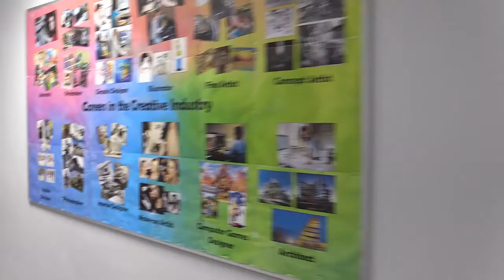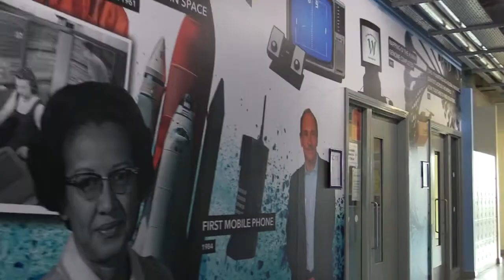Tour 3 of Co-op Academy Manchester.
The First Floor: Maths, Art, Science, IT and more Science!